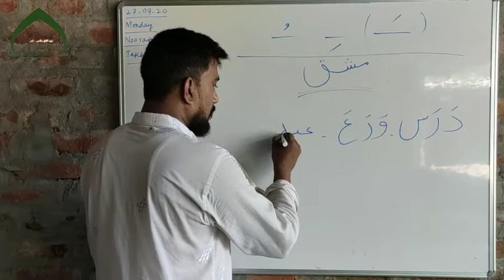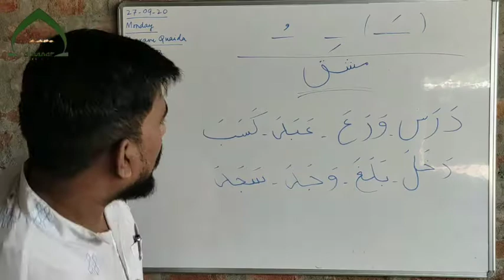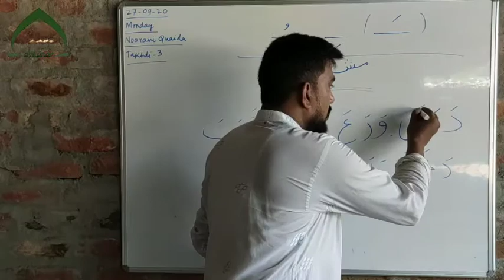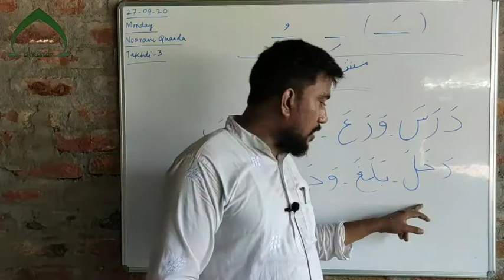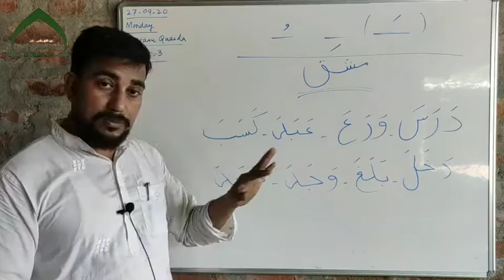Noorani Quaida : Takhti - 3 : Part : 2 | Ali Sir